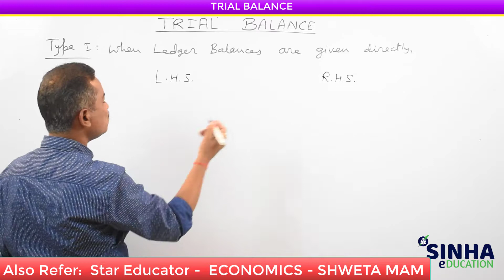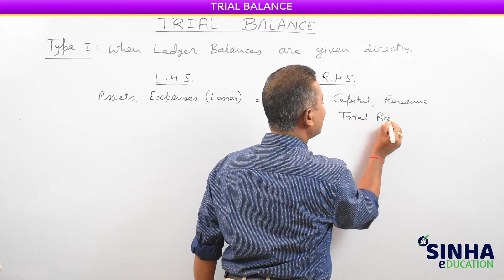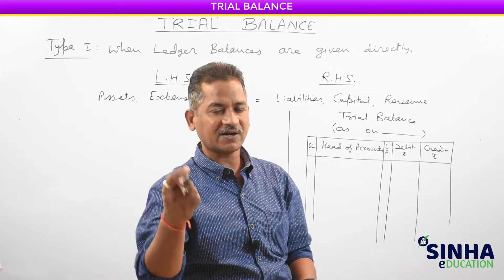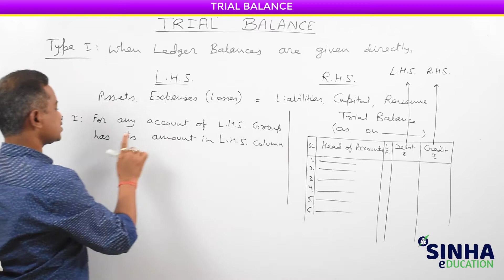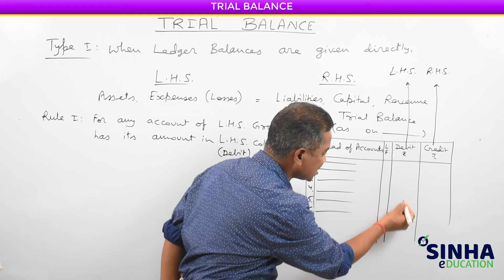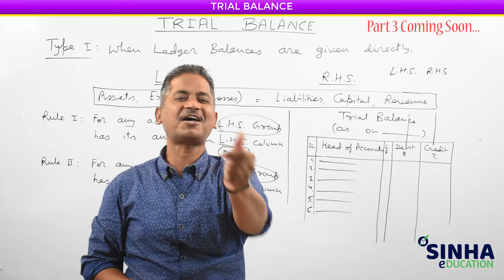TRIAL BALANCE || Part 2 || Accounts by Sinha Sir || Sinha Education || Class XI || Commerce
Hello Viewers,
       The PART 2 of TRIAL BALANCE is here. It exactly clears the outstanding doubts as we say in Accounts..Also go and have a look at our videos of ACCOUNTING EQUATION , JOURNAL etc from Class XI playlist.
       Hope you all would love this part of the Video and we would again catch you all up soon with some more content.